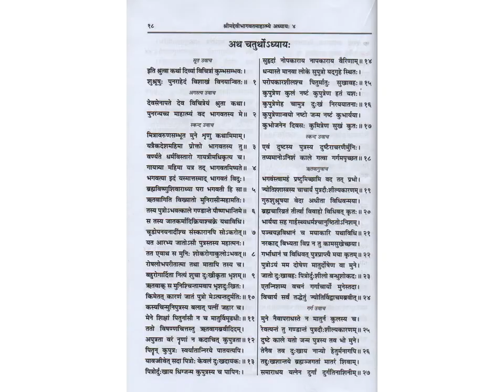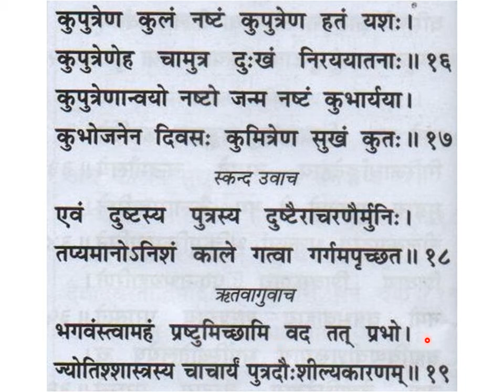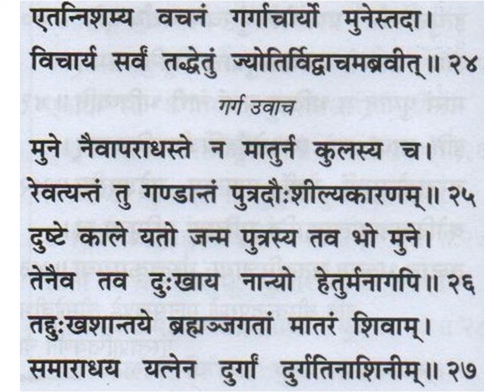श्रीमद्देविभागवतमहापुराणम् Srimad Devi Bhagavata Mahatmyam ch 4, slokas 1-27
Srimad Devi Bhagavata Mahapuranam महर्षिवेदव्यासप्रणीतं श्रीमद्देविभागवतमहापुराणम् Srimad Devi Bhagavata Mahatmyam ch 4, slokas 1-27  (p 018 Gita Press publication)